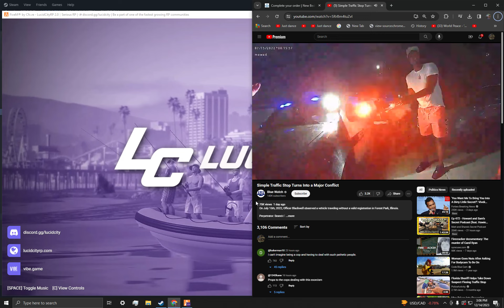Can Help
Hello, this is the clip about losing about 1.5 of my game time after returning.